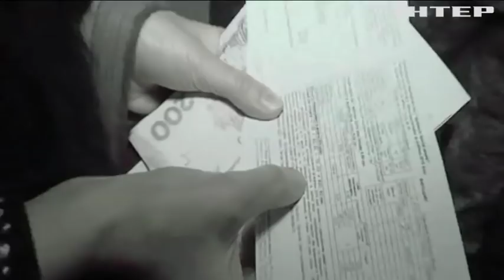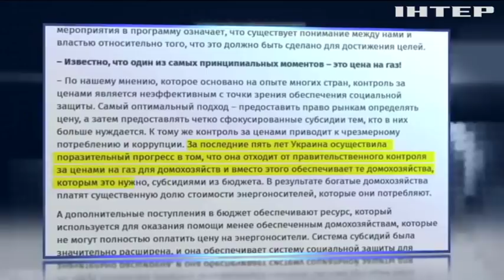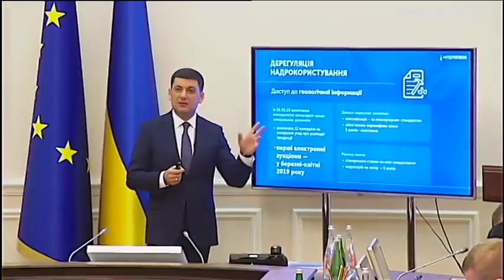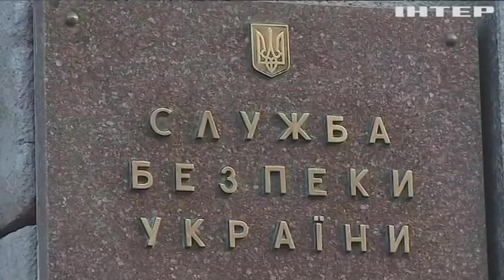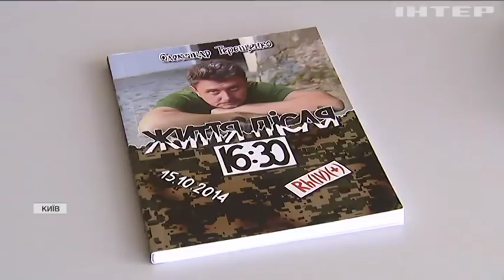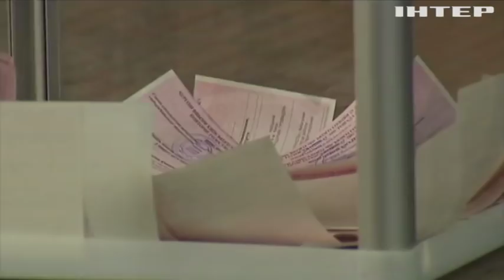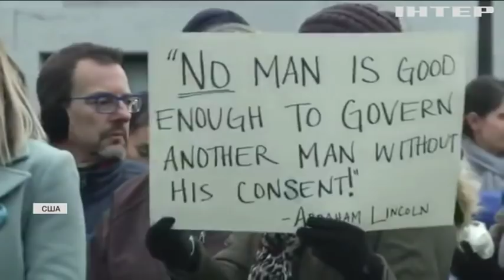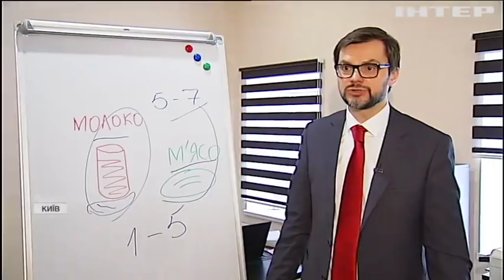Подробности недели, выпуск за 15 февраля 2019 года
Дивіться у випуску:
Суд над херсонською бандою. Чи поповниться список підозрюваних у вбивстві Катерини Гандзюк і чи не поховають і це розслідування?;
Гаси газ, зливай воду. Нові платіжки шокували українців. Як вижити в умовах тарифного апокаліпсису і чи останнє це підвищення?;
Скуповування голосів гуртом і в роздріб. Які схеми підкупу виборців уже працюють у регіонах і чи вдасться захистити вибір українців?;
Гастрономічна лотерея. Як не опинитися на лікарняному ліжку через звичайний похід у магазин чи на ринок і хто має контролювати якість продуктів у країні?